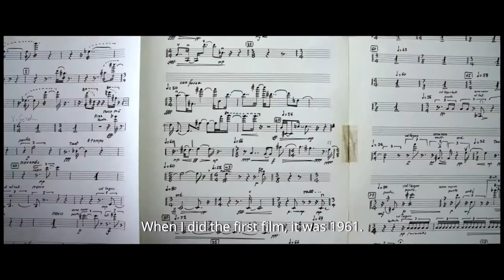Top 10 Ennio Morricone Spaghetti Western Songs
In this video cowboy singer, Rex Hooper talks about his favourite composer. Ennio Morricone is an Italian film composer and made some of the most iconic western themes of all time. Rex talks through his favourite Ennio Morricone songs. What is your favourite Ennio Morricone song? What tracks are great that Rex has missed?

Timecodes

0:00 - Intro
01:13 - Number 10 "A Fistful of Dollars"
02:10 - Number 09 "Two Mules For Sister Sara"
02:52 - Number 08 "The Great Silence"
03:42 - Number 07 "L'arena" / "The Mercenary"
04:28 - Number 06 "Navajo Joe"
05:31 - Number 05 "For A Few Dollars More"
06:25 - Number 04 "Ecstasy of Gold"
07:09 - Number 03 "Death Rides A Horse"
07:45 - Number 02 "Man With A Harmonica"
08:54 - Number 01 "The Good, The Bad & The Ugly"